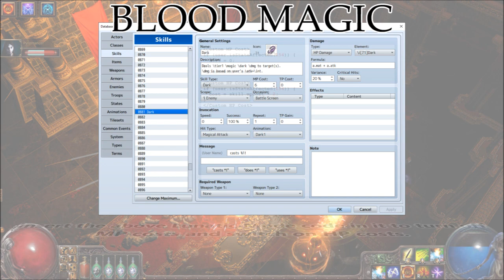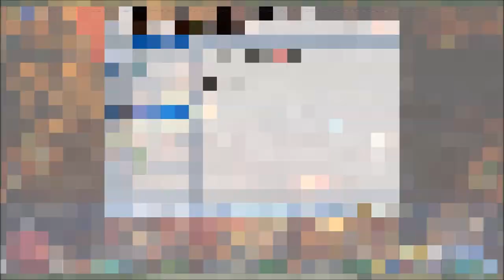Tips & Tricks - Blood Magic (Path of Exile) - RPG Maker MV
Sometimes, a battler may have moderate levels of MP but plenty of HP. Wouldn't it be better to use HP instead of MP in this case? Well, when Blood Magic is applied to the battler, that will actually happen! Here's how you can create this effect in RPG Maker MV!